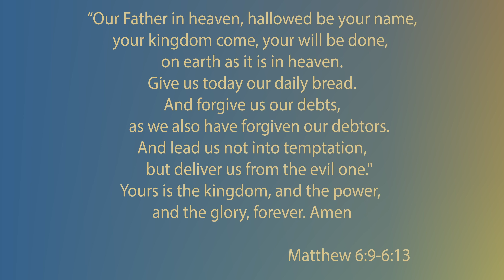Start Your Day with God with the Lord's Prayer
Awake in the Dawn: SongsforMorningPrayer is a wonderful way to startyourdaywithgod and prepare for some alone time with God. The acousticworship will warm your heart as it becomes one with God through

🤲🎗️🆘🫂☮️🌍🎁 All resources received from Awake in the Dawn are directed and used internationally towards Hope Villages for children and youth and to build a culture of hope through Christ.

MORE PRAYER & DEVOTIONAL RESOURCES
💥 Awaken each morning to a powerful devotional sent directly to your inbox - Sign up!

❤❤ Every donation you make goes towards helping children develop a Biblical worldview, providing practical and educational resources, and fostering a nurturing environment for families in need. With your support, we can continue to expand our reach and impact more lives through our Hope Villages located in Northwest Arkansas, USA; Ganda, Uganda; and Northeast Thailand. No donation is too small, and every contribution makes a meaningful difference.